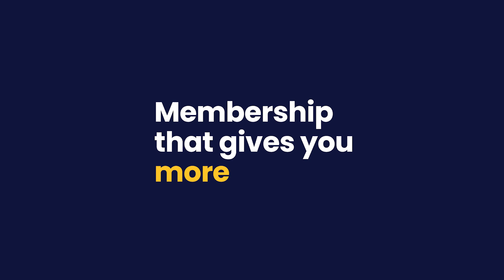Membership that gives you 𝐦𝐨𝐫𝐞 (2023) - VIDEO 02